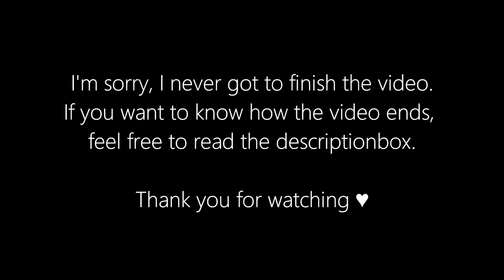Promise Of Reunion - Jelsa Non/Disney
-TRIGGER WARNING-

Hey dear People

This video. Oh dear. I've once uploaded a preview to it. I worked on it a loong time ago. And it really means a lot to me.
I haven't been working on any Non/Disney video in SO long. And I probably won't, since I've deleted everything on my old laptop.

ANYWAY.
This is highly inspired by a book that my mom told me about. What Dreams May Come.

THE STORY
Jack Frost and Elsa have been a couple, but he died in an accident. Elsa couldn't take the pain from losing him, so she decided to take her own life.
Since Elsa killed herself she lands in hell, while Jack is in heaven because it wasn't suicide for him.
(I do NOT say people that kill themselves go to hell. I do not believe in this.)
Jack finds an amulet in which he can see her struggling in hell. He tries to get there and save her.
Elsa meets Pitch, who instantly deleted all her memory, mostly about Jack.

WHAT HAPPENS AFTER THE VIDEO ENDS
Pitch disappears right after deleting Elsa's memories.
Jack manages to find Elsa, but she does not remember him. He doesn't care if she remembers him or not, he still wants to get her out of there, so he does. She obviously follows him. When they finally got to the "Exit" of hell, they realize Elsa was not able to go through. People from heaven can go wherever they want. While people in hell are stuck in there forever.
Jack refuses to go back to heaven without her, knowing she would suffer there, so he stays with her in hell.

THE SONG
This is another masterpiece by Jayn. Gosh how I love her voice.
It's from the game Ib, which I can recommend. It's for free, give it a try :)
Anyway. When I heard the song I just kneeeew I had to make something out of it. It has just touched me so hard. It was really difficult to work with it because I just got so emoitonal listening to it. Damn gurl, get yo sht together.

She deserves all the love

Song : Jayn - Promise Of Reunion
Footage: Frozen , Rise Of The Guardians , Tangled , 9 , How To Train A Dragon (some game cgi that I forgot about :/ sorry)